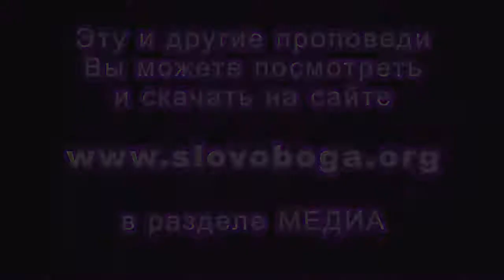2015.01.11 - Vladimir Sednev - VSJO MOGU